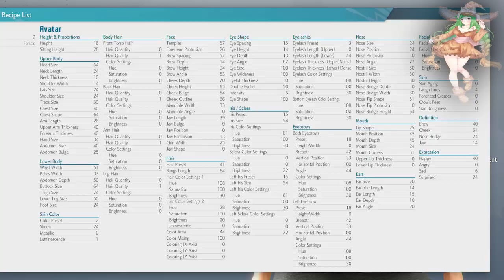Street Fighter 6: Bull Run - Souldin Starts!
Souldin Starts the Street Fighter 6 Demo; Part 4!
Nanka has to grind like a Monster Hunter, fights the pizza guy, and spots her coach fighting a bull in the market.

Opening made by Souldin but music is from Eternal Radiance by Visualnoveler.
Street Fighter 6 is available on Xbox Series X/S, PS4, PlayStation 5, PC and Arcades.